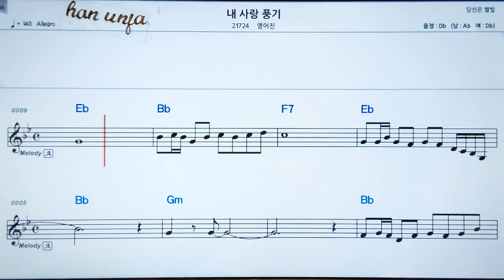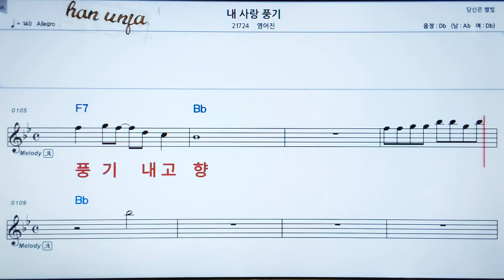💖내 사랑 풍기/염어진 👍MR,가라오케 악보 코드 가사 ,Karaoke반주